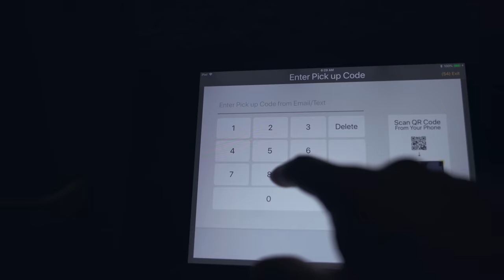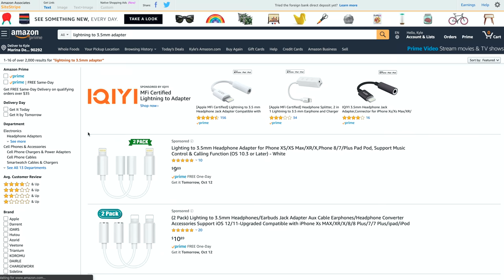Minimize Distractions | Beginning Minimalism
Let's begin this journey toward a more focused life. Remove distractions and focus on what's important to you. Don't seek constant upgrades and instead figure out what you can and can't live without.

In this intro video I'll walk you through why I'm adopting minimalism principles and challenge you to try and do the same.

I've learned a lot in the past few months and want to ensure the focus of my channel is clear. This is a bit outside of my normal video so let me know what you think.

I appreciate the support and let me know any questions you may have on your journey or mine in the comments!